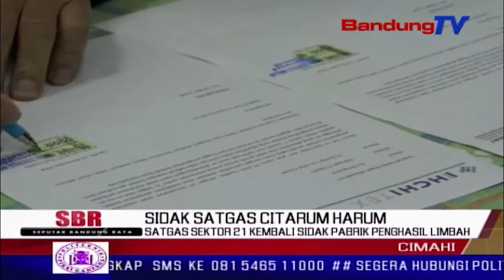SATGAS Sektor 21 Kembali Sidak Pabrik Penghasil Limbah | SBR | BANDUNGTV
SBR | BANDUNGTV | IRFAN BUDIAWAN | Satuan tugas citarum harum sektor 21 kembali menggelar inspeksi mendadak, ke tiga pabrik di cibaligo, kota cimahi, senin siang. sidak tersebut untuk memastikan instalasi pengolahan yang sudah baik.